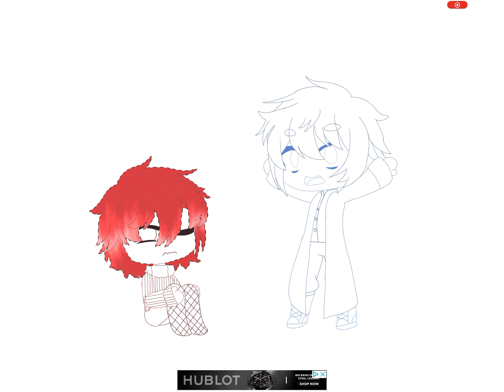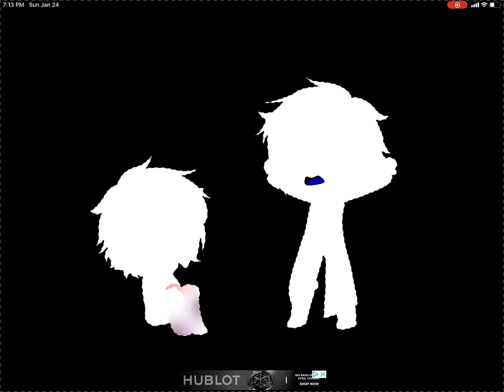Fellsci angst | blood warning/trigger warning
This is fell sans x Science sans angst XD uhh yeah just mistreatment anyway I don’t know if I already posted this or not but I don’t have the motivation to look sorry if I already did